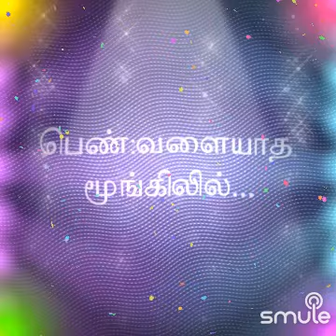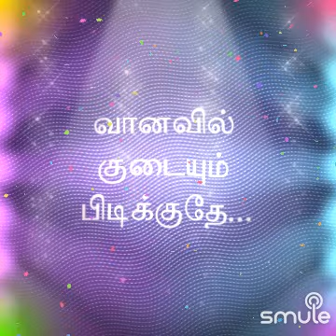elankaatru veesuthe short